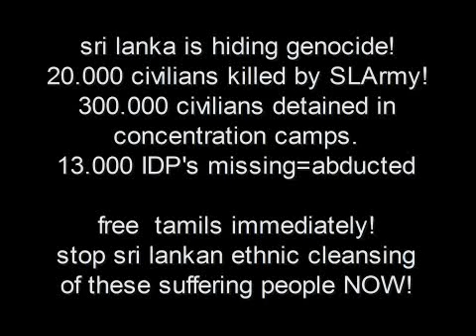sri lanka war news update - sri lankan breaking news